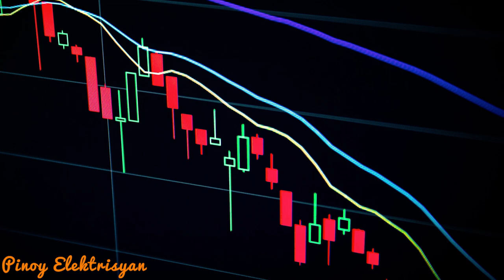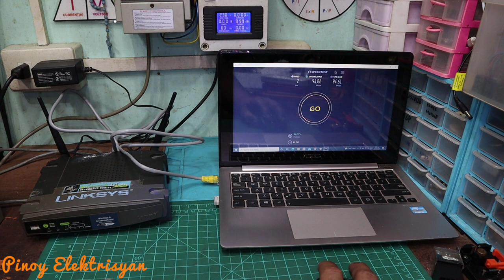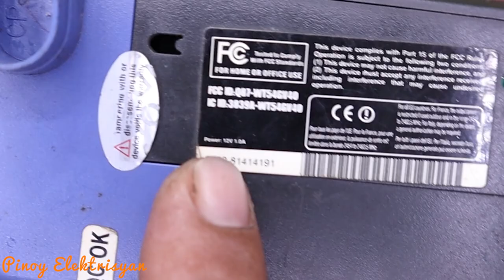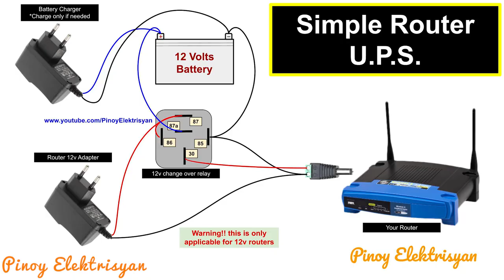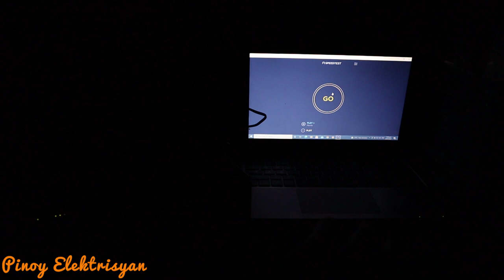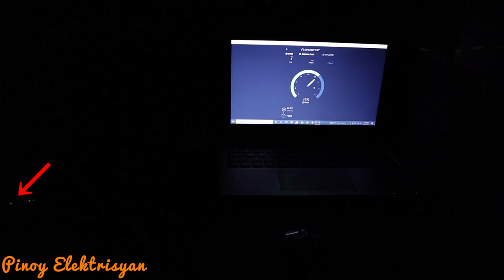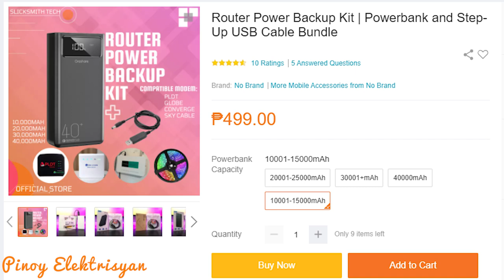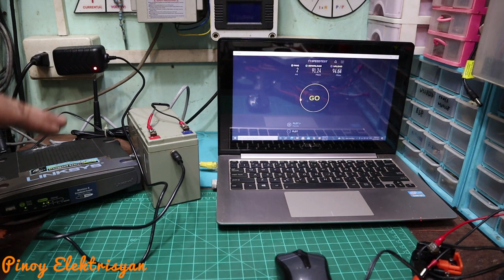Hindi napuputol na internet | Mini UPS para sa ating wifi router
Sa video tutorial na ito ay gagawa tayo ng mini ups para sa ating wifi router para hindi tayo mapuputulan ng internet kahit mawalan ng kuryente o kaya mag karoon ng fluctuation bagay ito sa mga kababayan natin na work from home, yung mga palaging nasa video conference o kaya yung mga nagtrade sa stock market

pwede rin nating gamitin ang mga power bank natin para sa router kagaya ng pinakita ko sa video, pero ang mini ups natin at gagamitan naman natin ng changeover relay at battery pack na lithium ion 18650